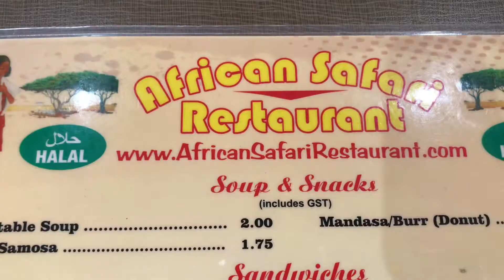Somali Food 🇸🇴 Isku Karis Beef & Baris with Salad | Mukbang & Review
SOMALI FOOD 🇸🇴
Eating ISKU KARIS / Rice & Beef.

ALSO CHECK OUT BELOW HERE

THANKS!!👍